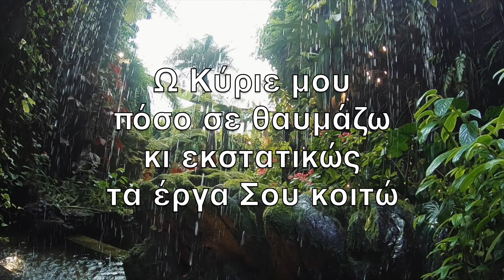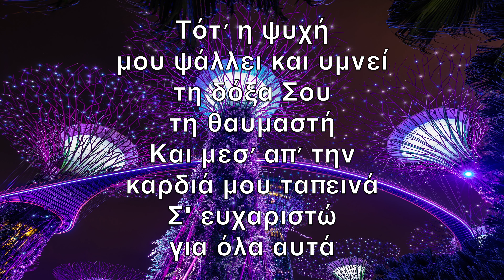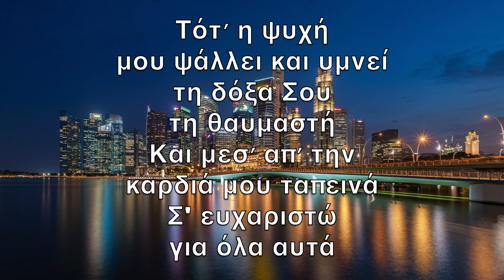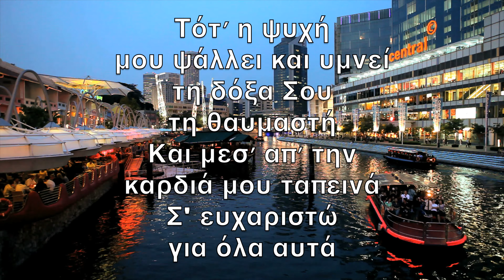Ω Κύριε μου πόσο σε θαυμάζω (How Great Thou Art) - Καραόκε Σαξόφωνο Tenor Ενόργανος V7 GrT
Ω Κύριε μου
πόσο σε θαυμάζω
κι εκστατικώς
τα έργα Σου κοιτώ

Βλέπω το φως
τον ήλιο και τα αστέρια
που Συ εσκόρπισες
στον ουρανό

Τότ΄ η ψυχή
μου ψάλλει και υμνεί
τη δόξα Σου
τη θαυμαστή
Και μεσ΄ απ΄ την
καρδιά μου ταπεινά
Σ' ευχαριστώ
για όλα αυτά

Όταν κοιτώ τα
πλάτη του πελάγου
τα όρη τα ψηλά
τους κεραυνούς

μεγαλοπρέπεια
είσαι ντυμένος
και κυβερνάς
Εσύ τους ουρανούς

Τότ΄ η ψυχή
τη δόξα Σου
τη θαυμαστή

καρδιά μου ταπεινά
Σ' ευχαριστώ
για όλα αυτά

Κι όταν σκεφτώ
ότι Εσύ Θεέ μου
για με τον άθλιο
κι αμαρτωλό

τον μόνο Σου
υιό δεν ελυπήθης
αλλά Τον είδες
πάνω στο Σταυρό

Τότ΄ η ψυχή
τη δόξα Σου
τη θαυμαστή

καρδιά μου ταπεινά
Σ' ευχαριστώ
για όλα αυτά

Σαν θυμηθώ πως
ο σωτήρας θάρθει
να με αρπάξει
για τον ουρανό

κι εκεί μπροστά
στο θρόνο του πατέρα
δίκαιος κι άγιος
θα παρασταθώ

Τότ΄ η ψυχή
τη δόξα Σου
τη θαυμαστή

καρδιά μου ταπεινά
Σ' ευχαριστώ
για όλα αυτά